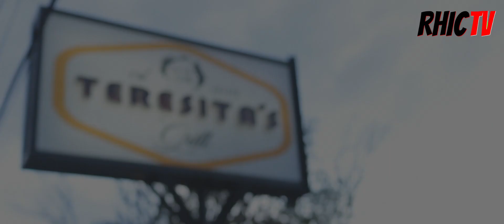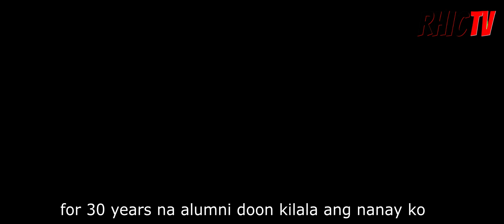Teresita’s Grill (best PUTONG BABI in town)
The Teresita's Grill (TG) is a moderately priced resto grill offering local Kapampangan food and barbeque style food & service. BBqs, starters, appetizer, pasta, salads & our special Apung tess putung babi & sabo buko are all on the menu.

this video was made possible by
bussiness name :Teresita’s Grill
owner : Edwin Lacsamana & Alma Lacsamana